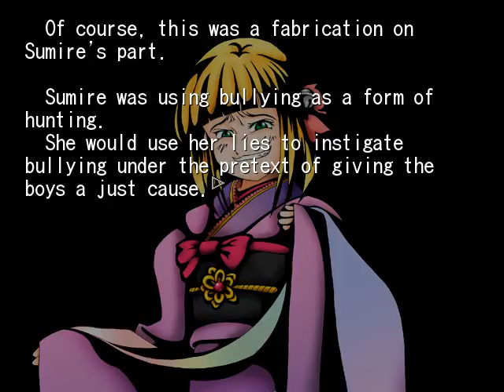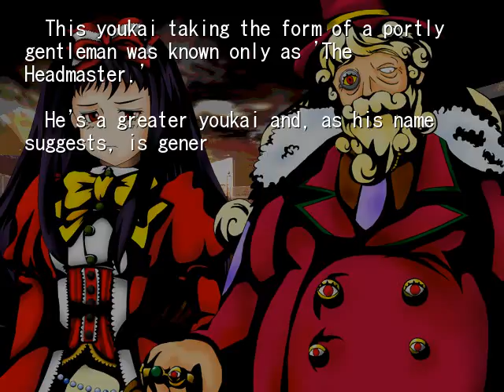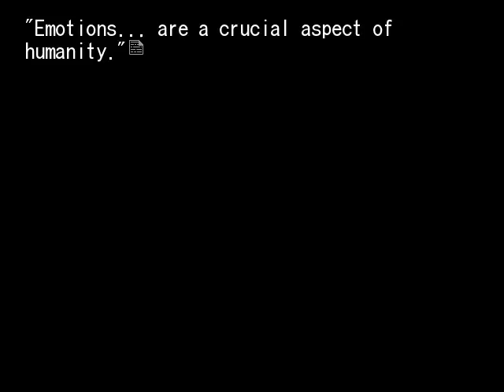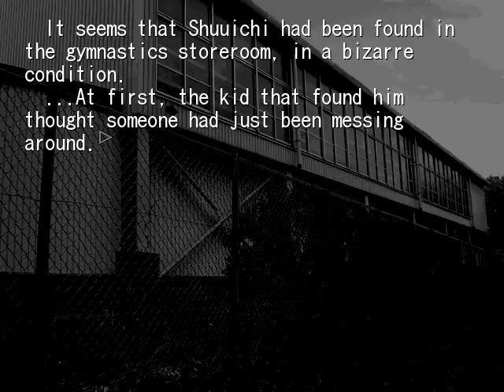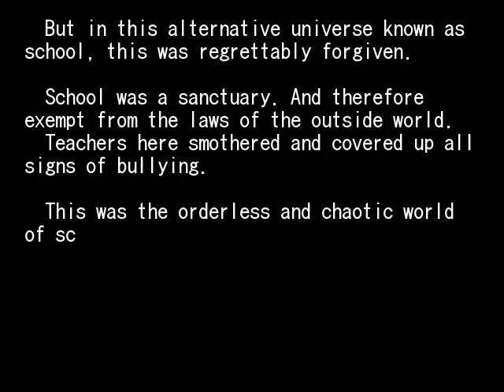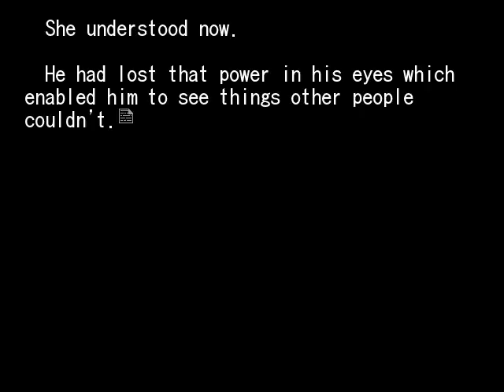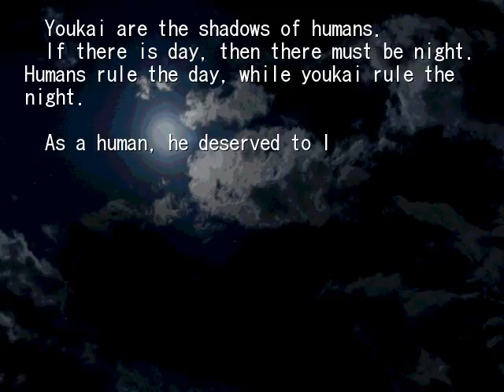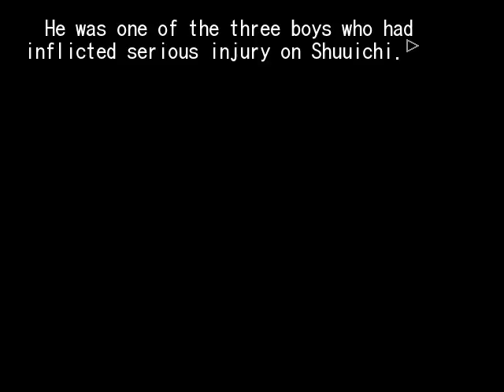HIGANBANA 2ND CHAPTER 7 BEFORE THE SPIDER LLIES BLOOMED PT4